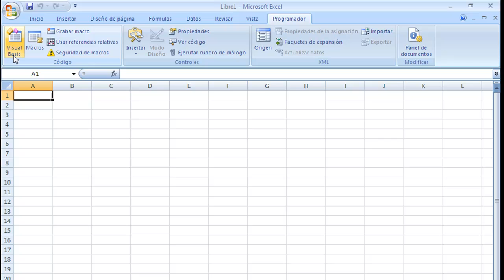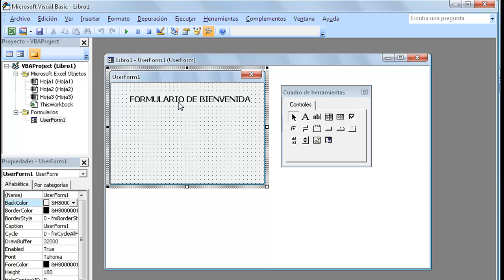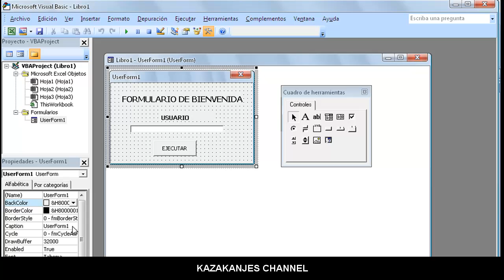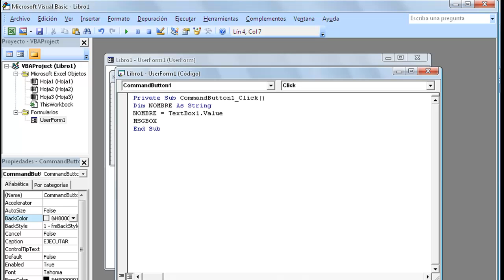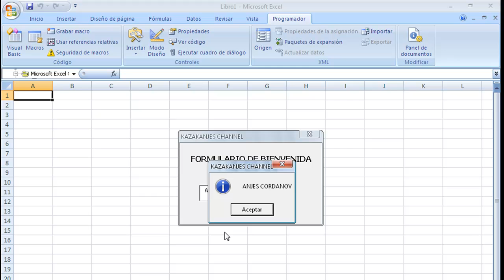Como realizar una sencilla programación con Microsoft Excel 2007